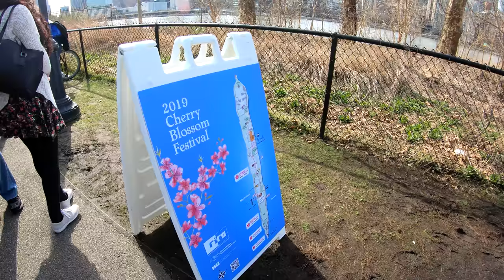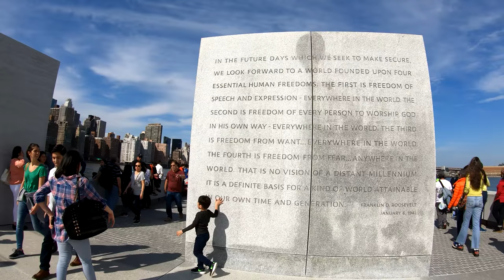⁴ᴷ⁶⁰ Walking NYC (Narrated) : Roosevelt Island Cherry Blossom Festival (April 13, 2019)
Enjoy this narrated walk in NYC of Roosevelt Island's Cherry Blossom Festival. The crowding at the subway station was dangerous, and the organization of the festival in general was very haphazard. I was able to get around the security checkpoint just by going through the Cornell Tech campus. The flowering trees were absolutely gorgeous, and despite all the crowding and poor organization,  I'm glad so many New Yorkers came out to enjoy the day.

Filmed April 13, 2019 around 3:00 P.M.

Timestamps
4:40 - Finally leaving the Roosevelt Island Subway Station Bottleneck
9:00 - Flowering Cherry Tree under the Roosevelt Island Tram and Ed Koch Queensboro Bridge
10:40 - White Cherry Trees with the Roosevelt Island Tram passing overhead
12:00 - Prunus Kwanzan Cherry Trees (Not Bloomed Yet)
12:30 - Start of the "Security Checkpoint" Line
13:22 - Stopped by Security from walking next to the river
14:20 - Walking through Cornell Tech Campus
17:32 - Yoshino Cherry Trees (Past Security Checkpoint)
18:39 - "Just Enjoy the Moment, Stop Taking Pictures!"
23:50 - Southpoint Park
26:10 - Smallpox Memorial Hospital
27:40 - Franklin Delano Roosevelt Four Freedoms Park
28:40 - Music Band playing
33:50 - Walking to the Southern End of Roosevelt Island
37:10 - Southern Tip of Roosevelt Island